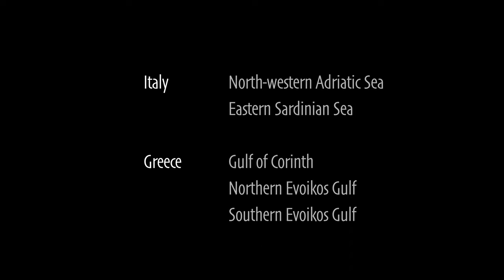Mediterranean Bottlenose Dolphins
50 stunning images of bottlenose dolphins from five Mediterranean areas: 4 minutes of relaxation and sea-wonder. Best viewed on a large monitor with audio on.
-- All photos © Silvia Bonizzoni and Giovanni Bearzi / Dolphin Biology and Conservation